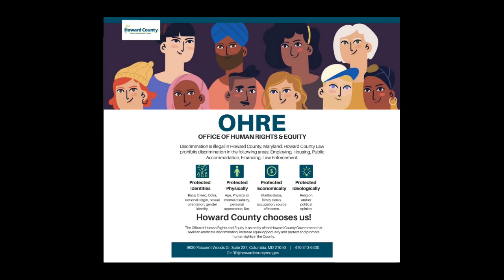Indigenous Peoples' Day Presentation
Happy Indigenous Peoples' Day!

To our Indigenous and Native American family around the world, and particularly in Howard County, we honor and celebrate your resilience and contributions to our communities.

Today, we are excited to share the writings and story of Indigenous Poet and Author,  Edgar Silex. Tune in as he explores the differences between Indigenous and Native people, the beauty of Indigenous history, language, and culture, and the importance of connecting to and preserving our ancestral roots.

We also invite you to join us during Native American Heritage Month in November as we celebrate the culture, history, and contributions of Native Americans.